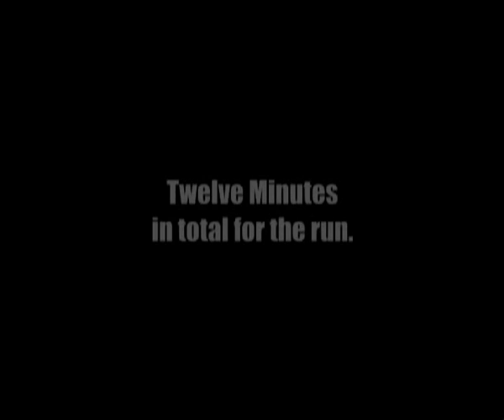[Maple Story - Bellocan] Calmly, Etney, Retraces & LowFat vs Balrog PQ.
Quick video of the four of us Balroging.

I claim no ownership of material used to produce this video.